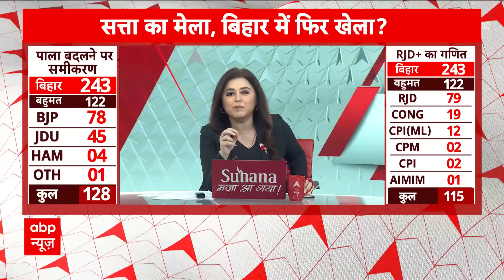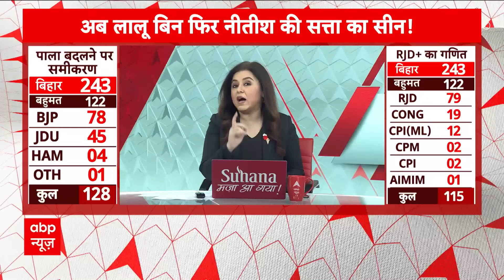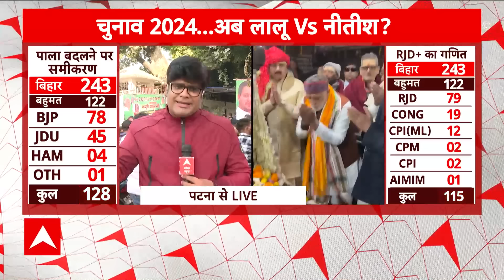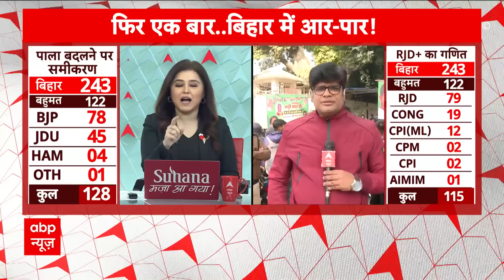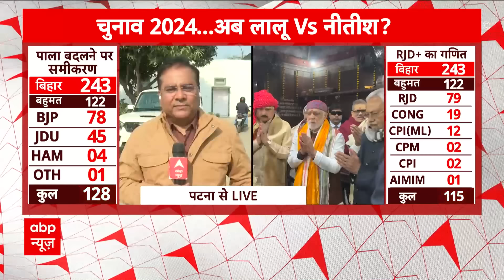Bihar Politics: आरजेडी मीटिंग में पार्टी तय करेगी आगे की रणनीति | Nitish Kumar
लोकसभा चुनाव के लिए बीजेपी ने 23 राज्यों के चुनाव प्रभारी और सह प्रभारी की घोषणा की.. विनोद तावड़े बिहार तो श्रीकांत शर्मा हिमाचल प्रदेश के प्रभारी बने..मंगल पांडेय बनाए गए पश्चिम बंगाल के प्रभारी.

नीतीश कुमार कल NDA के साथ बना सकते हैं सरकार... विधायक दल की बैठक के बाद राजभवन जाकर दे सकते हैं इस्तीफा.. कल शाम ही ले सकते हैं शपथ.